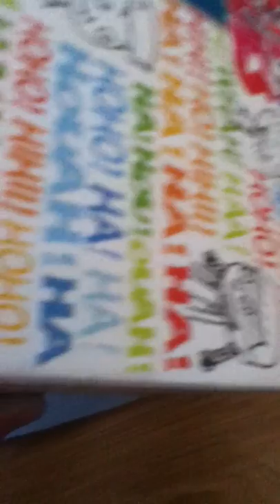ma doll house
voici la doll house de ma pullip tiphona ( Bella )